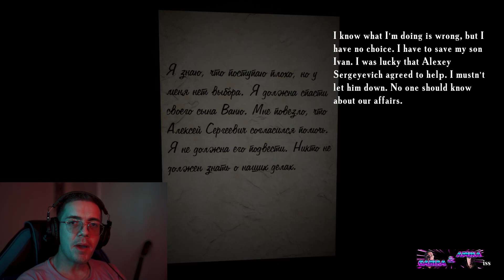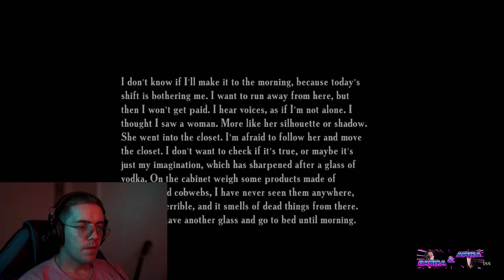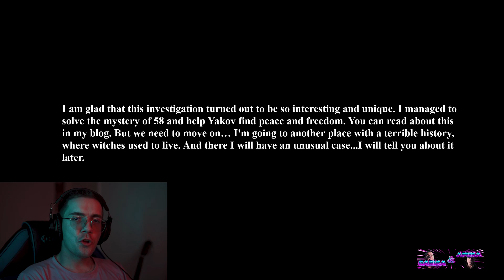A FEHÉRNÉP MEGZAVARODOTT | Summer of '58 Gameplay PT.3